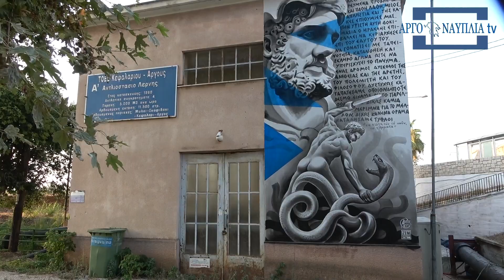Η αλήθεια για το νερό του Αναβάλου και τα ψέματα των πικραμένων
Η αλήθεια για το νερό του Αναβάλου και
τα ψέματα των πικραμένων που κάποτε μας επευφημούσαν και τώρα μας κατηγορούν!